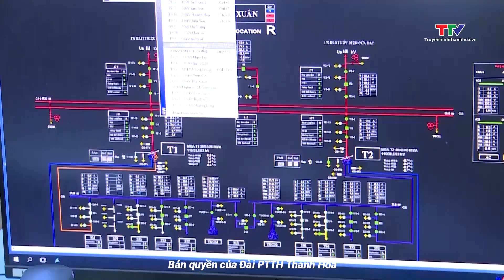Lên kế hoạch đảm bảo điện cho các tháng cao điểm mùa khô 2024 | NSTH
Bộ Công thương vừa ban hành Chỉ thị yêu cầu đảm bảo cung cấp điện trong các tháng cao điểm mùa khô năm 2024.